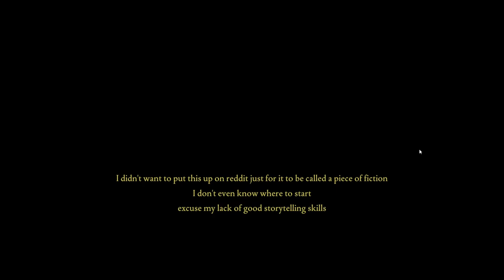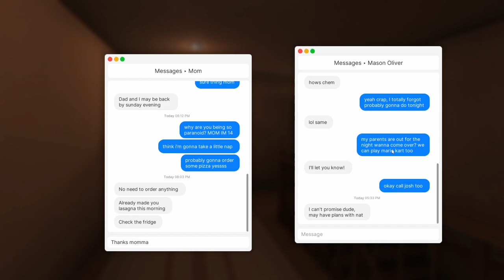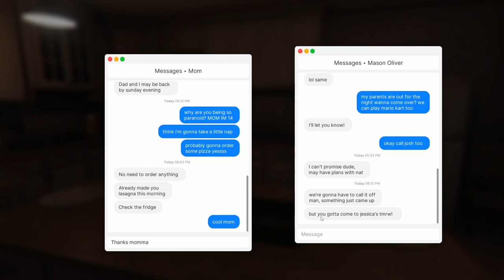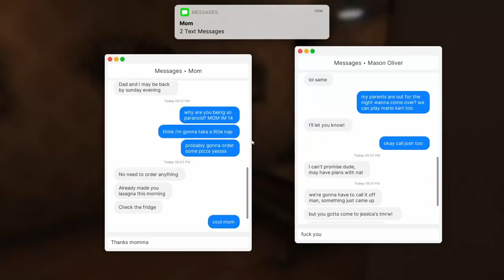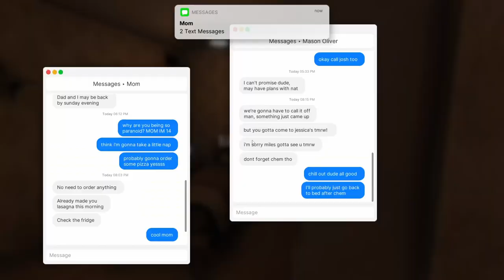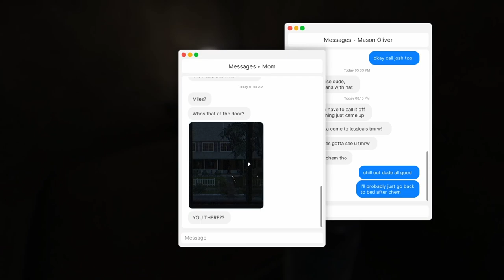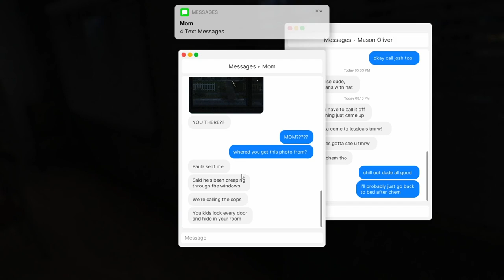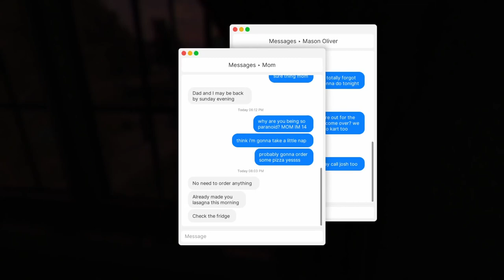SOMEONE IS HIDING IN MY PARENTS BEDROOM - FTF HOME ALONE | INDIE HORROR GAME